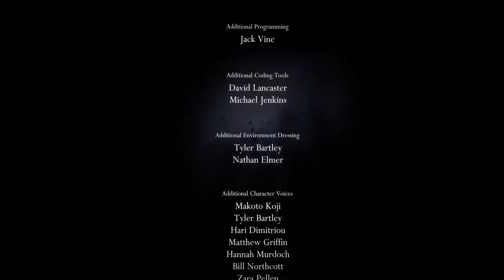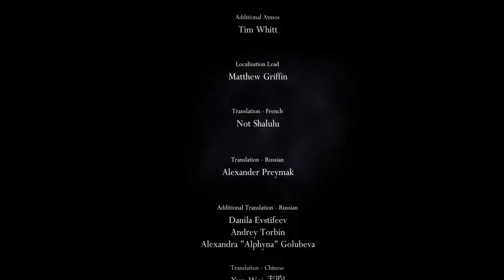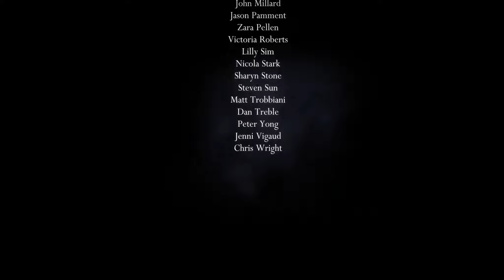Hollow Knight: Episode 22